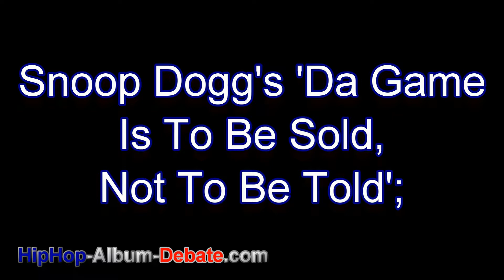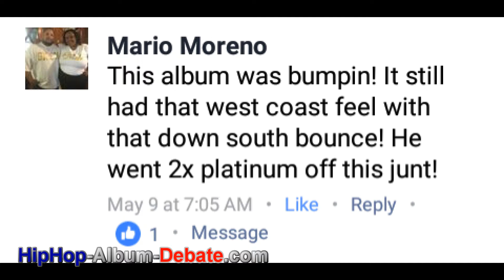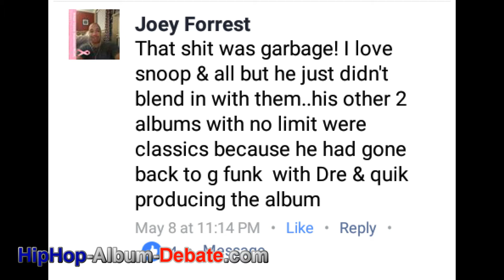Snoop Dogg's 'Da Game Is To Be Sold, Not To Be Told'; Classic, Dope, Regular, or Garbage?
In 1998, Snoop Dogg departed Death Row records to sign with Master P's No Limit imprint. Though No Limit and its signature sound--courtesy of Beats by the Pound-- was in high demand, some feel as if Snoop and their sound used on his first album didn't work.

'The Game Is To Be Sold, Not To Be Sold' a Classic, Dope, Regular, or Garbage?  Watch the video to see what was said by the HHAD voters.  Hiphop-Album-Debate.com